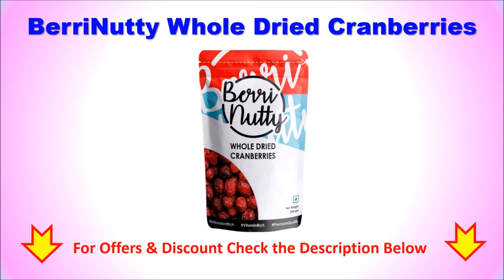Top 5 Best Dried Whole Cranberries in India | सूखी क्रैनबेरी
List of Top 5 Best Dried Whole Cranberries :

1. Raw Essentials Whole Dried Cranberries

2. Agile Organic Whole Dried Cranberries

3. Sorich Organics Dried Whole Cranberries

4. Vedaka Premium Whole Candied Cranberries

5. BerriNutty Whole Dried Cranberries
Find the list of Top 5 Bes Dried Cranberris Available in India
Follow us on::

Which is the Best Cranberries?
Can you buy unsweetened dried cranberries?